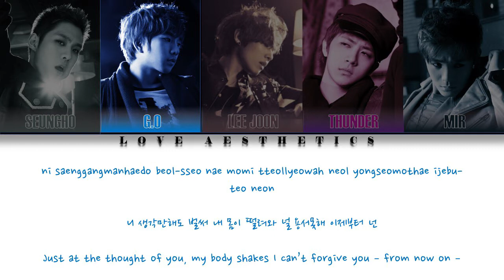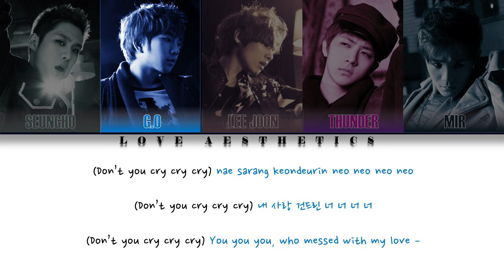MBLAQ - THIS IS WAR [Hangul/Romanization/English] [Color Coded Lyrics]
Artist: MBLAQ
Song: This Is War
Album: BLAQ% Ver.
Genre: K-pop
Released: March 21, 2012
Hangul: music daum
English: pop gasa
Color Coded Lyrics: Kat at colorcodedlyrics.com
Info: music.daum.net